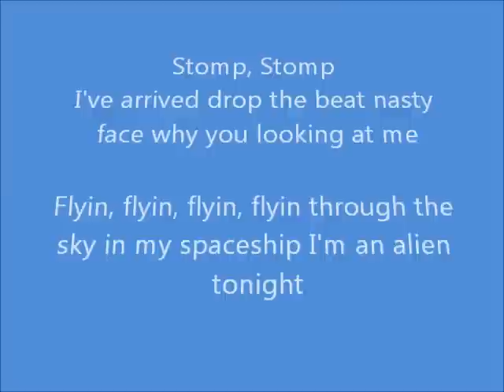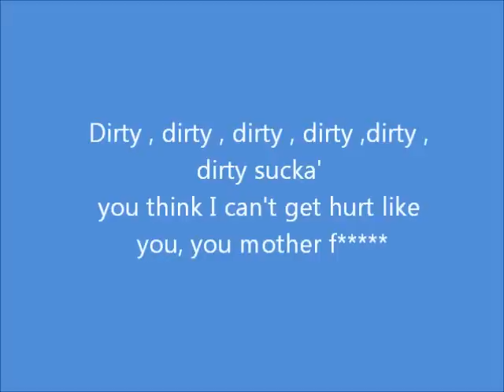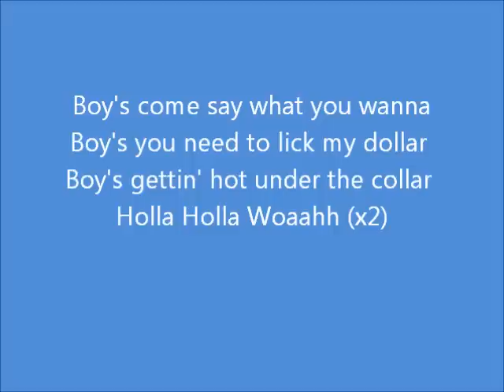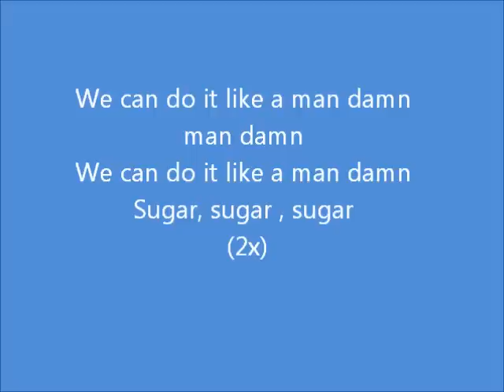Jessie J - Do it like a Dude (Lyrics)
Jessie J - Do it like a  Dude, Song + Text